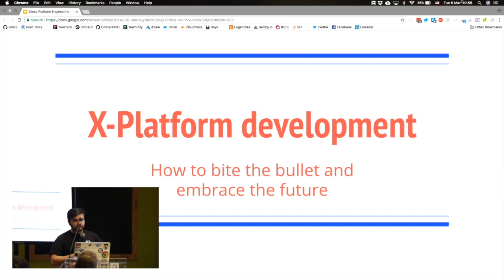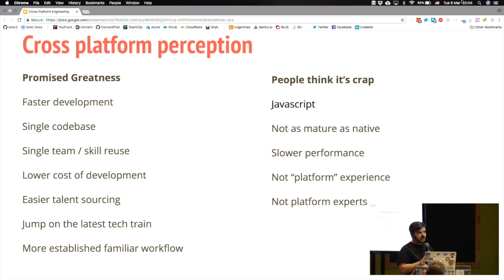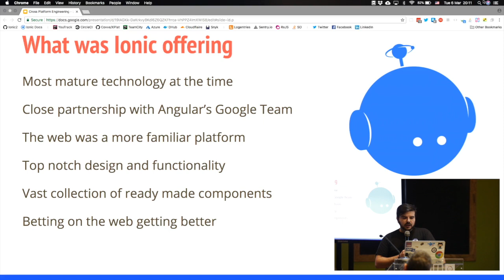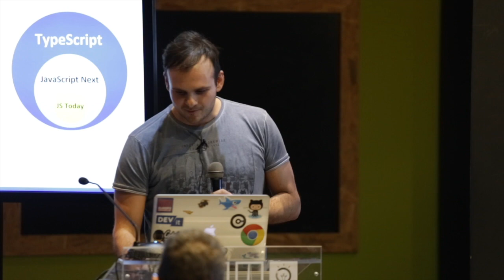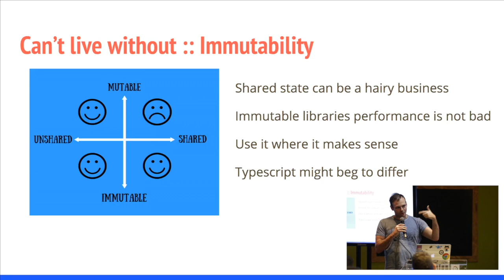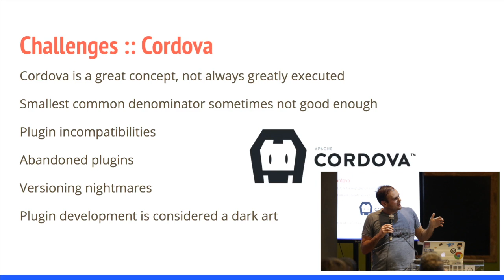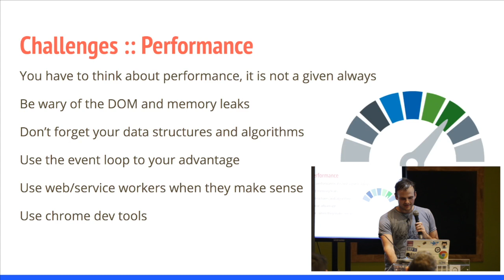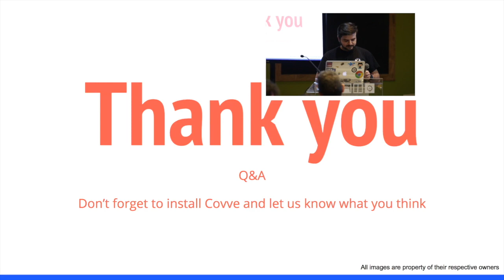Cross platform engineering - Lessons Learned (Asimakopoulos, Novakovits) - GreeceJS #23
Cross platform technologies have changed considerably. Should you even write an app using one of them in 2018? What tooling, processes and best practices can’t you live without? Which problems will you face and how will you overcome them? How would you organize your team and project? Join us as we share valuable lessons from the last two years of engineering the Covve Ionic/Angular cross platform app.